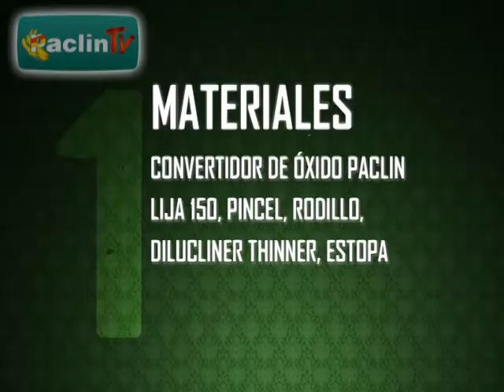Paclin Tv: Caso convertidor de óxido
Los metales al entrar en contacto con la humedad y el oxígeno generan óxido y con el tiempo se corroen, pero nunca es tarde para solucionar este problema. Hoy les enseñaremos como recuperar y protegerlos de manera rápida y sencilla.

Primero los materiales. Necesitamos Convertidor de Oxido Paclin. Se calcula que cada litro rinde de 12 a 15m2, lija de 150, un pincel, un rodillo pequeño, Dilucliner thiner, estopa o trapo y algo con qué proteger para no manchar.

Segundo: Vamos a preparar la superficie. En esta oportunidad vamos a mostrarles un estacionamiento para bicicletas que hace varios años había sido pintado con Antioxido. Primero vamos a desengrasar la superficie con dilucliner desengrasante. Después vamos a utilizar la lija para limpiar y sacar el oxido que esté suelto para lograr un mejor acabado, en caso contrario cuando apliquemos el producto quedaría con rugosidad al tacto. En superficies más grandes podríamos ganar tiempo usando cepillo de alambre o espátula. Retiramos el polvo resultante con el pincel o estopa.

Tercero: vamos aplicar la primer mano de Convertidor de Oxido Paclin con el pincel. Para ello vamos a diluir en un 20%. Un consejo: para remover la pintura siempre lo haremos de abajo para arriba hasta lograr uniformidad, nos daremos cuenta cuando sintamos la misma viscosidad abajo que arriba. Comenzaremos por las partes más complicadas. Para cargar el pincel te aconsejamos siempre hacerlo hasta la mitad y sacudir de ambos lados. Una vez cargada la pintura sobre la superficie para un mejor acabado recomendamos esparcir y homogeneizar con rodillo. Listo hemos recuperado y protegido nuestros metales oxidados y estaría listo para aplicar el producto de terminación.

Esta es otra solución más de Pinturas Paclin, la calidad de las mejores pero a un 30% menos.